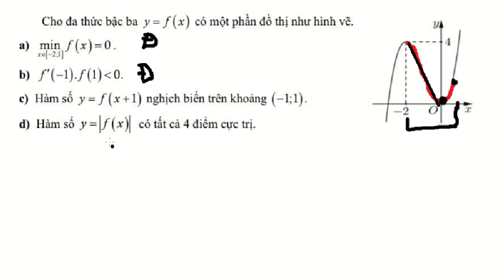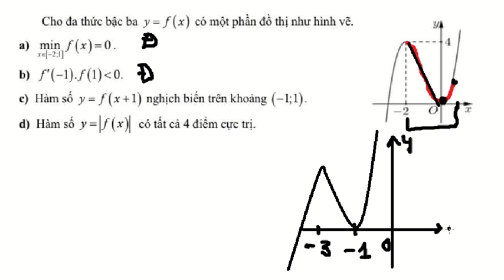Toán 12: Chương trình mới: THPT Lê Thánh Tông: Cho đa thức bậc ba y=f(x) có một phần đồ thị như hình